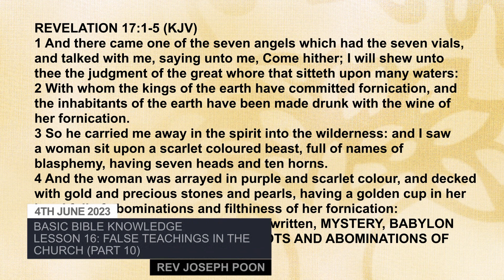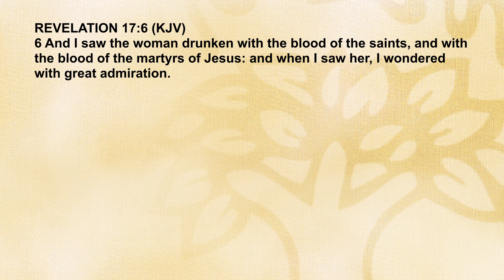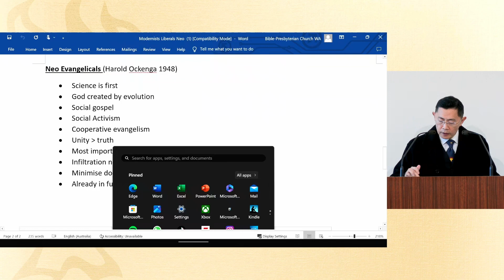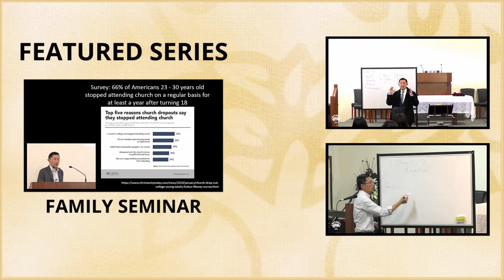Lesson 16: The Neo-Evangelical Movement | Basic Bible Knowledge Series 2023 | Rev Joseph Poon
Lesson 16: The Neo-Evangelical Movement

The Basic Bible Knowledge course book has been kindly produced by Calvary Pandan Bible-Presbyterian Church and the digital copy is freely available on their church website as shown in the link above.

INTRODUCTION – (00:00)

QUESTIONS
Q1. What is the first of four false movements? – (02:48)

Q2. What is the second false movement? – (03:00)

Q3. What is the organisation that is promoting these false movements? – (03:41)

Q4. IV. THE NEO-EVANGELICAL MOVEMENT, (BBK, Pg 209) – (04:44)

Q5. What are ‘evangelicals’? – (05:14)

Q6. What is ‘Neo-Evangelical’? – (05:50)

Q7. IV. THE NEO-EVANGELICAL MOVEMENT, (BBK, Pg 209) – (05:53)

Q8. What is this ‘Neo-Evangelical’ mindset? – (08:07)

Q9. IV. THE NEO-EVANGELICAL MOVEMENT, (BBK, Pg 209) – (08:10)

Q10. Who are the modernists and the liberals? – (10:24)

Q11. IV. THE NEO-EVANGELICAL MOVEMENT, (BBK, Pg 210) – (16:35)

Q12. What is ‘theistic evolution’? – (18:10)

Q13. What is the characteristic of the mindset of the ‘Neo-Evangelical movement’? – (21:29)

Q14. IV. THE NEO-EVANGELICAL MOVEMENT, (BBK, Pg 210) – (21:34)

Q15. Why is this ‘Neo-Evangelical’ mindset more fearsome than the World Council of Churches and the Charismatic movement? – (21:54)

Q16. Why is it that when this mindset is in Bible seminaries and colleges that it will go into the churches? – (22:20)

Q17. What is the mindset that begins to build when Biblical separation is deemed not to be good? – (23:50)

Q18. IV. THE NEO-EVANGELICAL MOVEMENT, (BBK, Pg 210) – (24:06)

Q19. What will be the result from a mindset of compromise? – (26:01)

Q20. IV. THE NEO-EVANGELICAL MOVEMENT, (BBK, Pg 210) – (26:04)

Q21. IV. THE NEO-EVANGELICAL MOVEMENT, (BBK, Pg 210) – (30:14)

Q22. IV. THE NEO-EVANGELICAL MOVEMENT, (BBK, Pg 210) – (33:08)

Introduction
1. The Bible
2. God
3. Man
4. Sin
5. Jesus Christ - His Life & Death
6. Jesus Christ - His Resurrection
7. New Birth
8. Assurance of Salvation
9. The Holy Spirit
10. Baptism
11. The Lord's Supper or Holy Communion
12. Prayer
13. Discipleship - Following Jesus
14. The Church
15. The Importance of Knowing God's Word
16. Witnessing for Christ
17. Stewardship - Giving to God
18. False Teachings in the Church
19. The Return of Jesus Christ
20. Understanding the Church Constitution

Basic Bible Knowledge Class Series (New Edition) on the Fundamentals of the Christian Faith